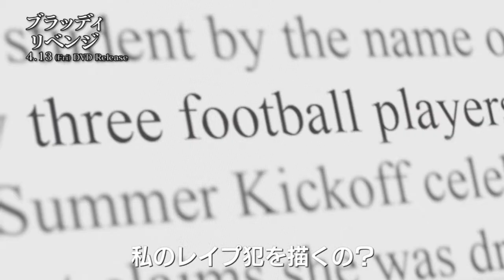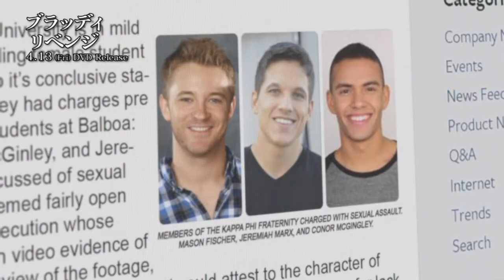『ブラッディ・リベンジ』 予告編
クリント・イーストウッドの娘が体当たり演技で魅せる、内気だった女子美大生が“狂気の復讐者”へと変貌するバイオレンス・スリラー、2017年のアメリカ映画。

ノエルは創作活動に悩む美大生。才能あるイケメンクラスメイトのルークに少し憧れを抱いていた。
ある日、ノエルはルークにパーティへ誘われ、新たな恋の予感に心を躍らせていた。
しかし、彼の正体は強姦魔だった…。
学校に訴えるも、誰にも受け入れてもらえず、彼女が悪者にされてしまう始末。
気持ちを抑えられないノエルは、ルークに謝罪を求め、彼の家を訪れる。
悪びれもしない彼と揉み合う中、階段からルークを突き落としてしまったノエル。
その瞬間から、彼女の何かが変わり始めた…。